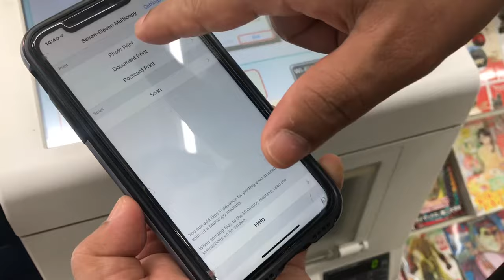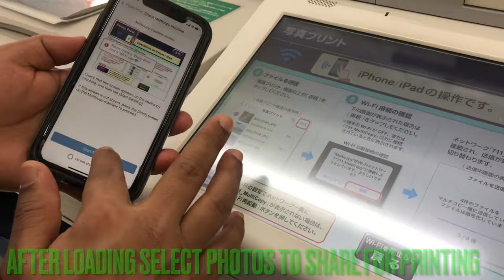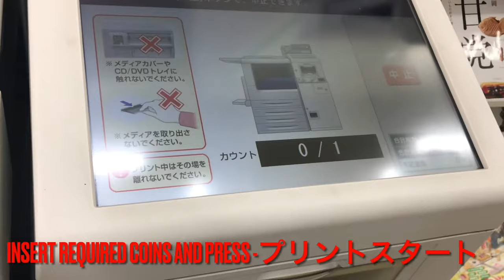How to print photos in Seven eleven conbini japan(combini or convenience stores)セブンイレブンで写真をプリントする方法。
How to print photos in seven eleven Japanese convenient store. セブンイレブンで写真をプリントする方法。

How to print photos on Lawson.New updates ローソンコンビニで写真プリントする方法convenience store